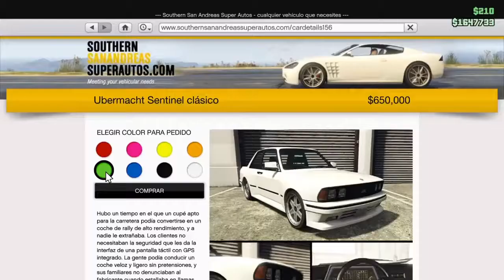TUNEANDO EL NUEVO SENTINEL CLASIC GTA 5